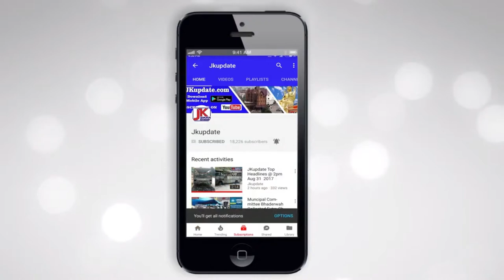Militant Found Misbehaving Kashmiri Girls Arrested by Cops - Shit News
Militant Found Misbehaving Kashmiri Girls Arrested - Shit News
The Jammu and Kashmir Police have arrested one of its own men after he was allegedly caught on camera “snatching” money from a roadside beggar in Ramban district.

A video clip, in which the head constable is purportedly seen “snatching” money from the beggar a few days back, went viral on social media triggering shock and uproar.
Head constable has been suspended and  arrested by the police after the incident,” Ramban Senior Superintendent of Police (SSP) Mohan Lal told PTI.

He said an FIR has also been registered against the policeman, who was attached with Ramban policeline after being transferred from “Kishtwar due to his bad habit of chronic drinking”.

The SSP said cop came out of the policeline and allegedly snatched money from the beggar. The officer said he was caught by the policemen deployed there.

The SSP said three more cases are registered against him in Kishtwar.

Media partners:-
1. Beeflynews:-  goo.gl/nYz7cf
2. Dronetek politics:-  goo.gl/rxHg6S
3. Jkupdates:-  goo.gl/92kjmn
4. Trump Election:-  goo.gl/cC6yyp

goo.gl/ijaxBT

Last Video:-
Donald Trump is an anti-inflammatory:-
goo.gl/czgLqd